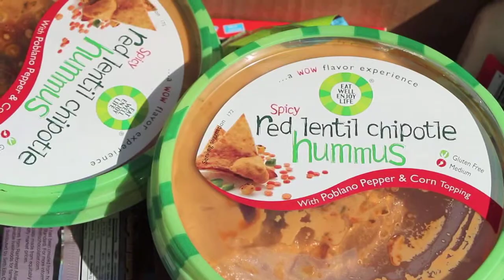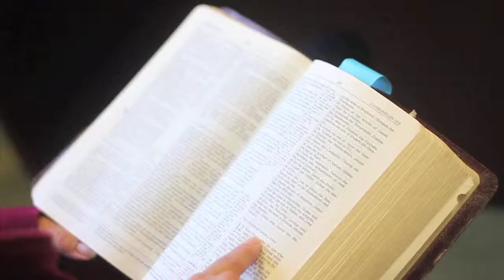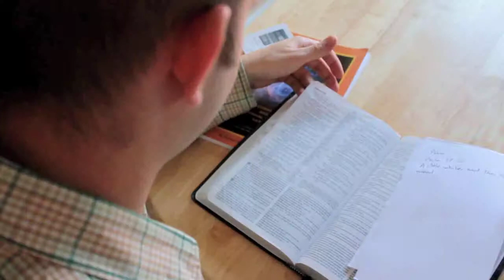Five Things to Know About Union Gospel Mission Portland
Produced by i58:10 Media for Union Gospel Mission Portland (February 2016).

For more information about i58:10 Media and how we can tell the story of your ministry or organization, visit us